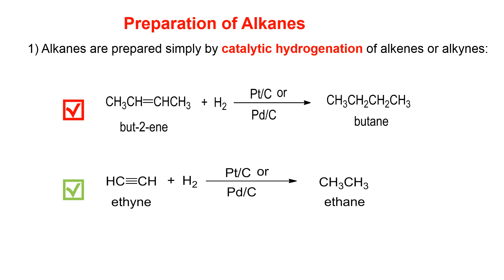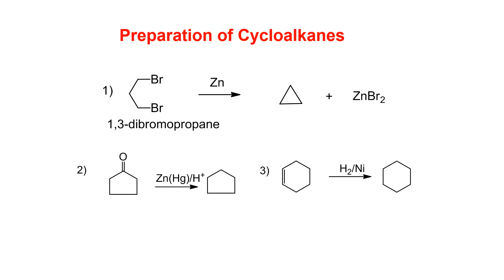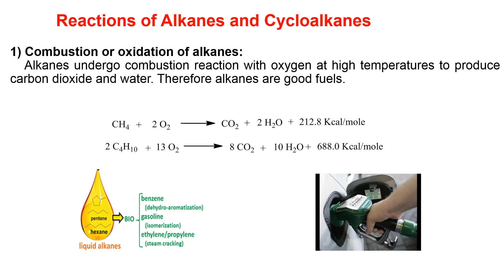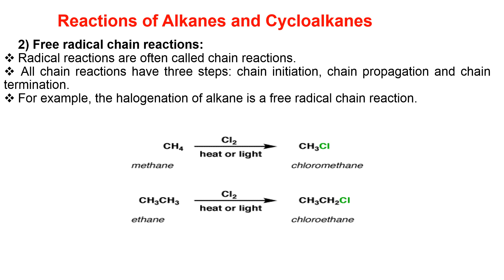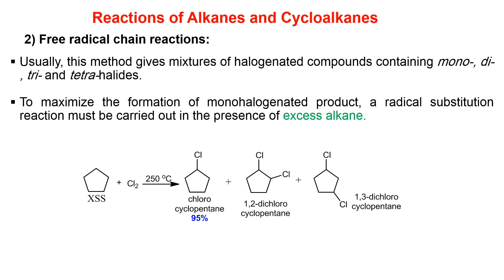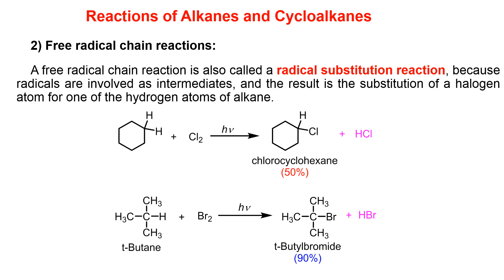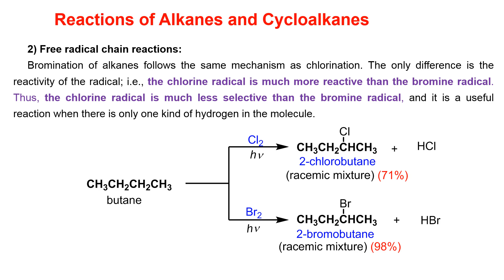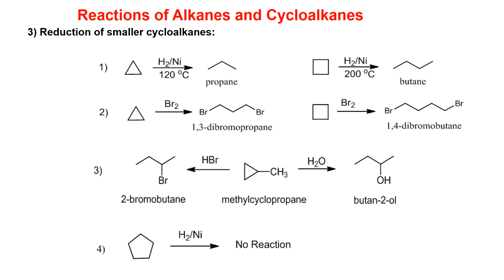Pharm level 1 PR 101 Lec 3 part 2 8 11 2020